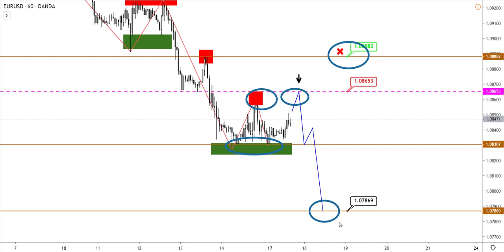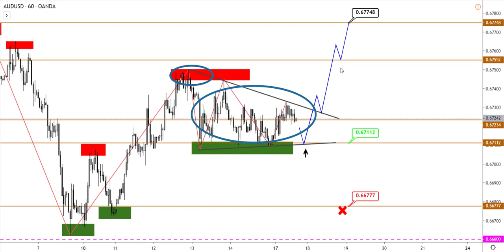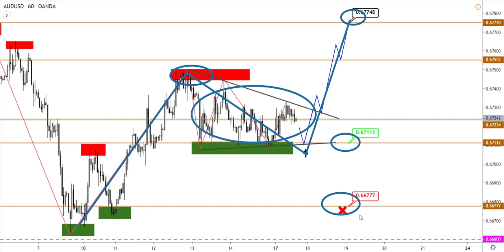Технический анализ EURUSD, USDJPY и AUDUSD (17.02.2020)